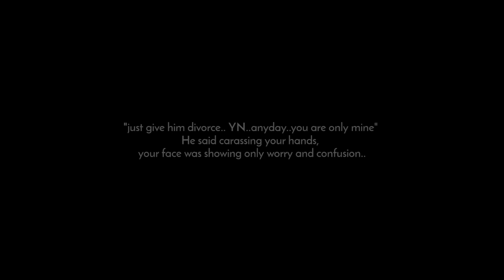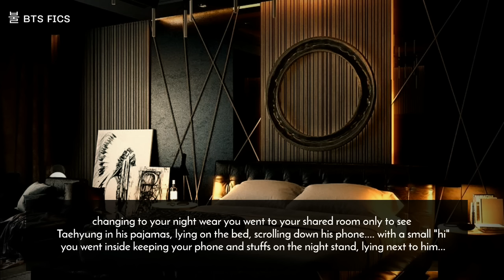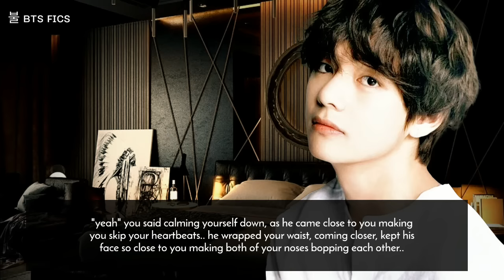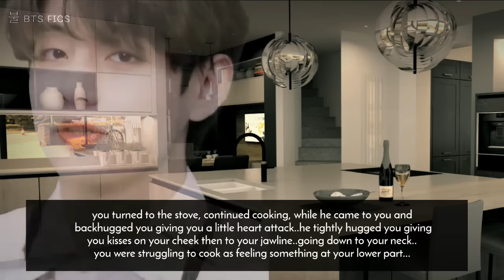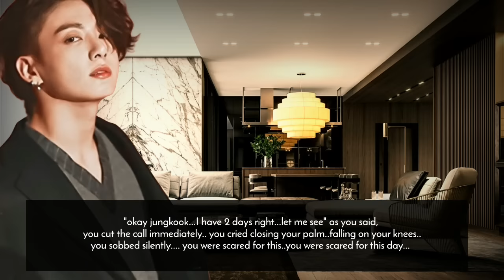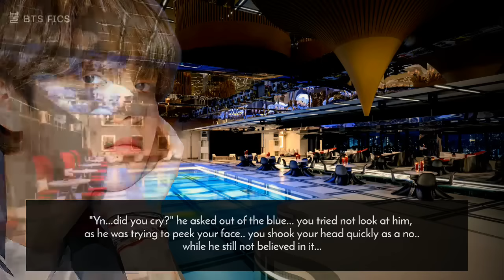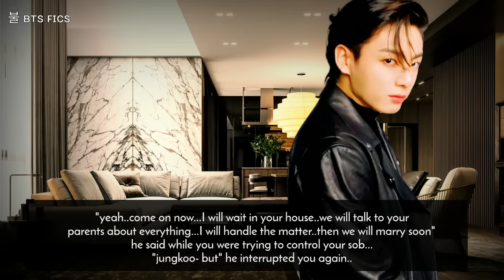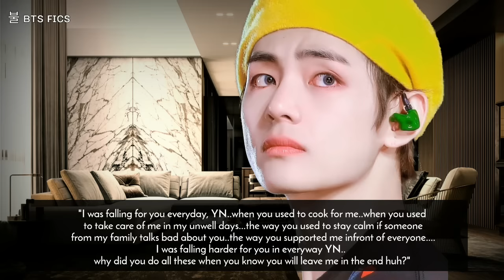𝐰𝐡𝐞𝐧 𝐲𝐨𝐮𝐫 𝐛𝐨𝐲𝐟𝐫𝐢𝐞𝐧𝐝 𝐚𝐬𝐤𝐞𝐝 𝐲𝐨𝐮 𝐭𝐨 𝐦𝐚𝐫𝐫𝐲 𝐡𝐢𝐬 𝐞𝐧𝐞𝐦𝐲 𝐛𝐮𝐭 𝐲𝐨𝐮 𝐟𝐞𝐥𝐥 𝐟𝐨𝐫 𝐡𝐢𝐦 || 𝐓𝐚𝐞 𝐱 𝐉𝐤 𝐨𝐧𝐞𝐬𝐡𝐨𝐭 [𝐫𝐞𝐪]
𝐅𝐨𝐥𝐥𝐨𝐰 𝐦𝐞 𝐨𝐧:
ɪɴꜱᴛʀᴀɢʀᴀᴍ: @_.btsfics._
ᴛᴡɪᴛᴛᴇʀ: @_BTSFICS_

𝑴𝒖𝒔𝒊𝒄 𝑰 𝒖𝒔𝒆𝒅:
• I need you - Piano cover
• Run - Piano cover
• Save me - Piano cover
• Blood, sweat and tears - Piano cover
• 모리(morrie) - Don't you let go